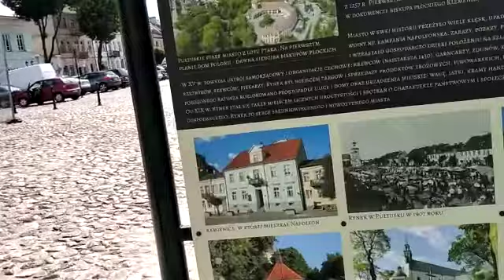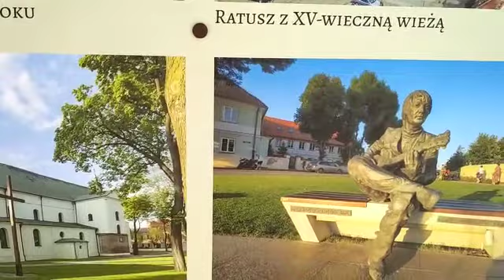Pułtusk Bracia w Chrystusie głoszą